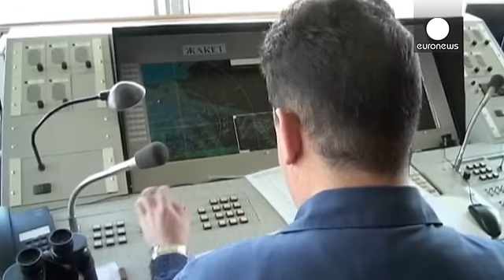Les interceptions d'appareils militaires russes dans l'espace de l'OTAN sont de plus en plus…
L'interception d'un avion de combat russe au dessus de la mer baltique : un exercice quasi-quotidien pour la flotte de l'OTAN ces dernières semaines. Sur cette vidéo filmée il y a deux jours, un Sukhoï-34 est intercepté par un F-16 néerlandais et reconduit hors de l'espace aérien de l'Alliance Atlantique.

Plusieurs groupes d'avions militaires de différents types ont été interceptés de la même manière par l'Otan depuis le week-end dernier. Un regain d'activité militaire russe constaté depuis le …